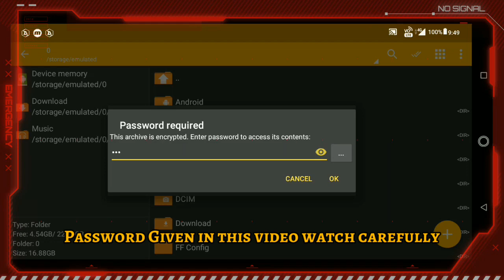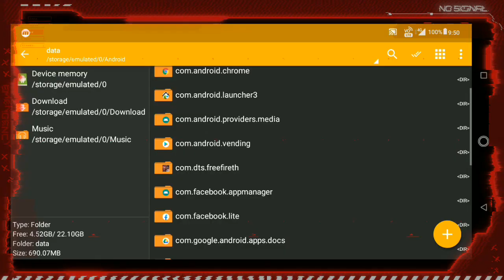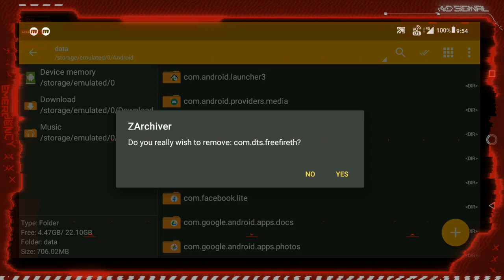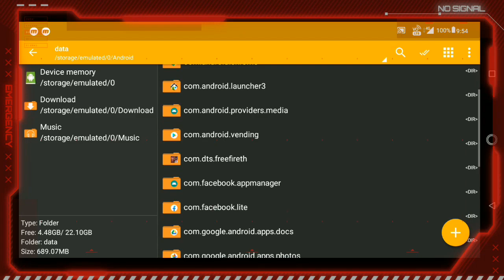🔥 FREE FIRE LAG FIX AND 60FPS AND SHADOW UNLOCKED RAM 1GB TO 6GB CONFIG LAG [ VERSION 1.50.2 ]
🔥How To Fix Lag In Free Fire. Full Tutorial. With Gameplay.
Get 30 - 60 FPS In Game. Best Config. No Lag Anymore.🔥

 🎧 Use Headset for Best Sound Effects 🎧

* CONFIG Fix Lag FF function !!
• Full Compress Game File Data ✓
• Delete Unimportant Sounds ✓
• Improve Network Ping ✓
• Unlock 40 - 60 Fps In Game ✓
• 1GB, 2GB, 3GB RAM Can Be Smooth ✓
• Open Mic Feels Very Light ✓
• Optimization Version Free Fire ✓
• Recommendations for HP Lag ✓
• No Root Needed ✓
• Work With All Android Versions ✓
• Fast Game Loading ✓

📱 512 - 1GB RAM (SMOOTH)!
📱 1.5 - 3GB RAM (Standard)!
📱 4GB - 12GB RAM (ULTRA)!

🎮 CONFIG Is Tested Safe & Licensed From The Official Garena, So For You Don't Hesitate To Download Well 😅🙏

Track: PedroDJDaddy & Xtronic - Gods Of Egypt

 * Video Editing Material:
• Asus Zenfone Max M2 3/32GB ✓
• ADV Screen (Play Store Available) ✓
• Kinemaster Diamond Pro ✓
• Pixel Lab ✓

 🎮 My FF Account
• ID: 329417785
• IN GAME NAME : ᴵᴳᴺ♨S̷ᴍøҝᴇ♨
•Graphic : Low
•Costume/Collection Pack : Not Downloaded (for Better Performance)
•Playing Technic : Two Fingers Claw

🚦 Thank you for those of you who have watched from the beginning to the end & don't forget to leave as many likes as possible 😅🙏
That's all from me, until my next Video take care.
Bye.